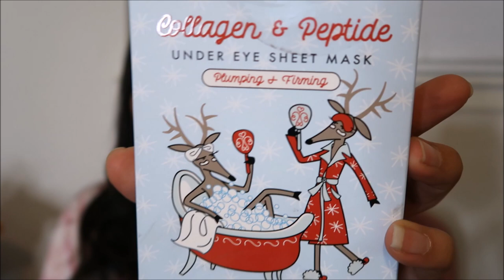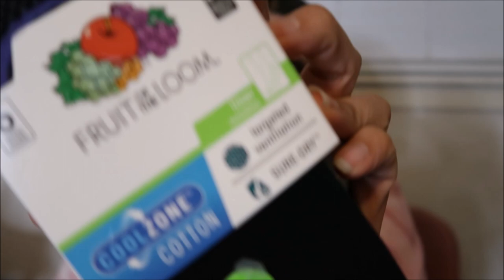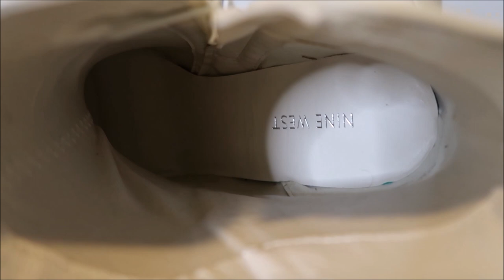Another Huge Ross Haul!!! Oops I Did It AGain!!!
Duvolle® Radiance Spin-Care System: $28.50

Try Dollar Lash Club and save $$$$: vanessuhvee

Have you heard of Poshmark? It's my go-to for buying & selling fashion and more!